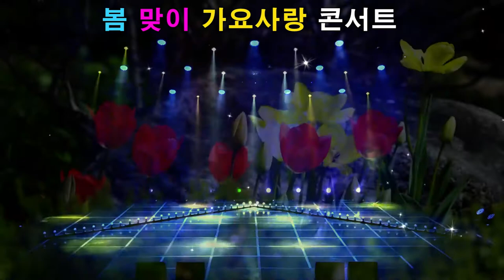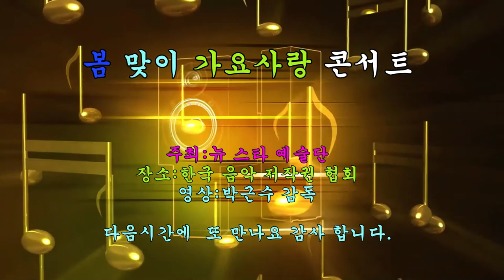가수이미녀 사랑은직진